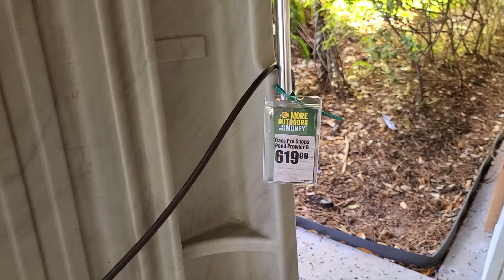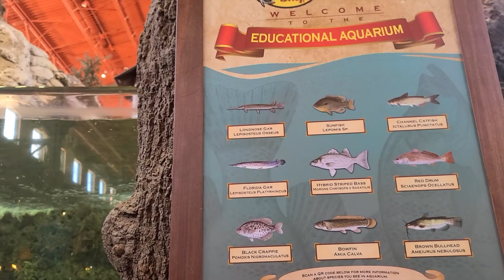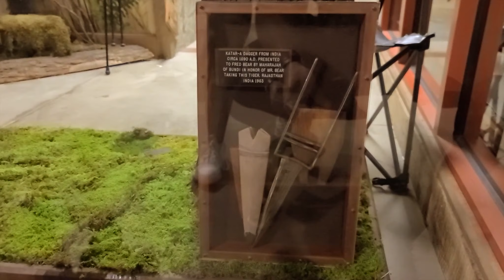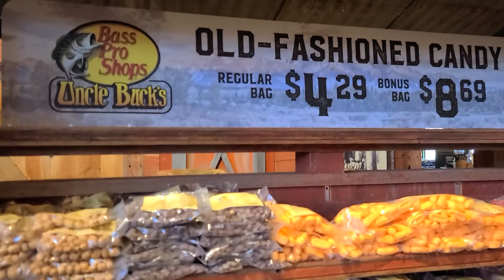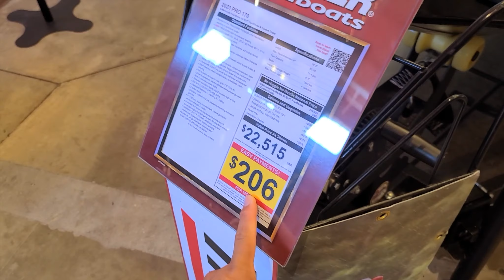Recorriendo Bass Pro Shops en Orlando Florida por primera Vez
ver mis videos ya es una gran ayuda pero si deseas ir más allá , Puedes donar utilizando el link. Este dinero es utilizado principalmente para gasolina.

Asegurate de estar suscrito y click a la campana, VIDEOS nuevos cada semana.

Sport Camera - GoPro 6 black

Go Pro Chest Harness

Big Camera - Canon M50

Equipment
Diving Gear Snorkeling

Octomask Mascara con montura Go Pro

Reels:

Shimano Scorpion DC 100 HG

Fishing Rods:
Plusino Telescopic Rod

Ugly Stick Carbon

Blow Gun

Jonathan Julbe
HC 83 Box 7134 Vega Alta
PR 00692